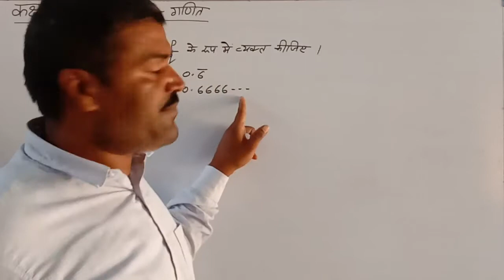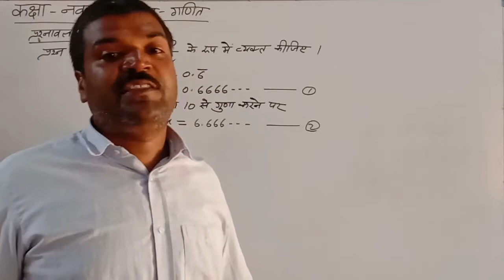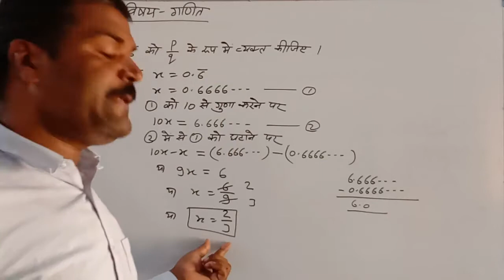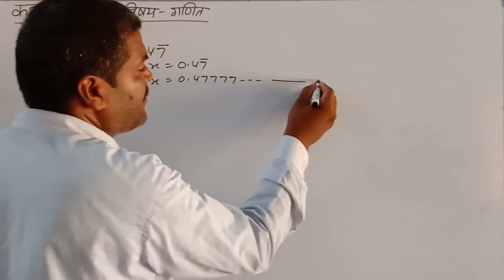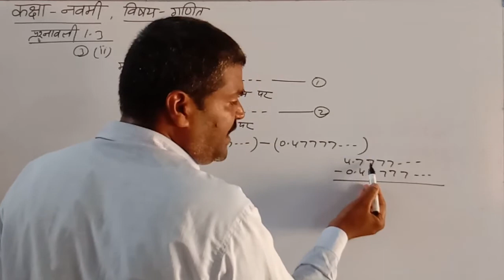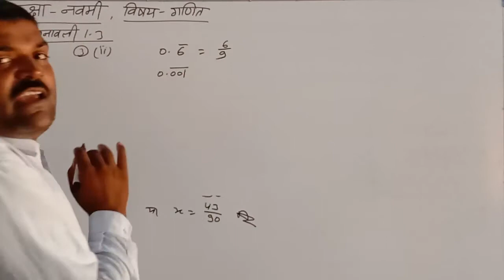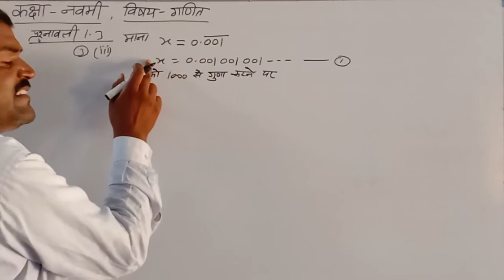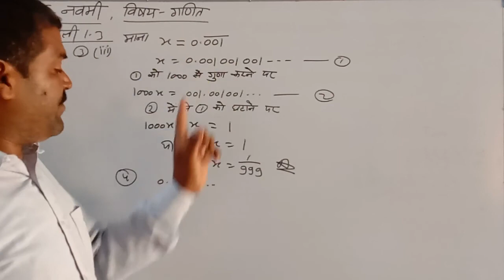Class 9th sub-math प्रश्नावली 1.3